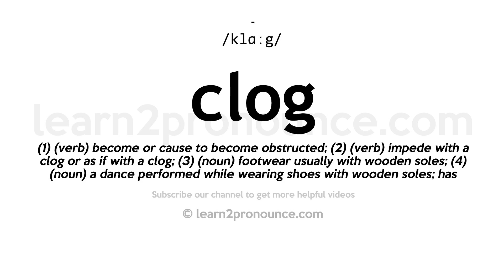How to pronounce Clog | English pronunciation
Learn how to pronounce Clog in English
CLOG
Pronunciation of Clog: /klɑːg/
Definition of Clog: (1) (verb) become or cause to become obstructed; (2) (verb) impede with a clog or as if with a clog; (3) (noun) footwear usually with wooden soles; (4) (noun) a dance performed while wearing shoes with wooden soles; has heavy stamping steps; (5) (verb) fill to excess so that function is impaired; (6) (verb) coalesce or unite in a mass; (7) (noun) any object that acts as a hindrance or obstruction; (8) (verb) dance a clog dance; (9) (verb) impede the motion of, as with a chain or a burden;